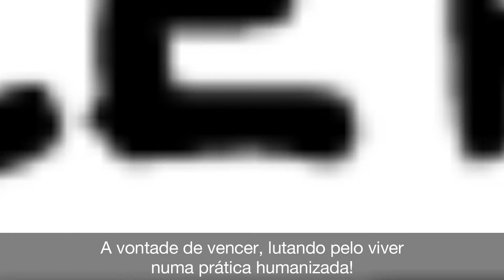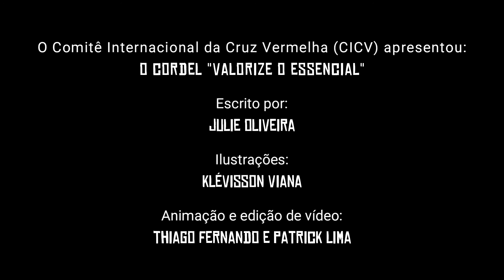Valorize o essencial: o cotidiano das equipes de saúde na pandemia contado em cordel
O Brasil é, infelizmente, um dos países com maior número de vítimas da Covid-19. As equipes de saúde têm trabalhado para atender a população sob enorme estresse, se expondo a elevados riscos de contaminação e se afastando de suas famílias e amigos. Ao mesmo tempo, a violência armada continua afetando a população, os profissionais e o funcionamento de unidades de saúde. Por isso, é essencial ter solidariedade, respeito e agradecimento pela dedicação e entrega desses profissionais, que têm dado o seu melhor para cuidar do próximo.